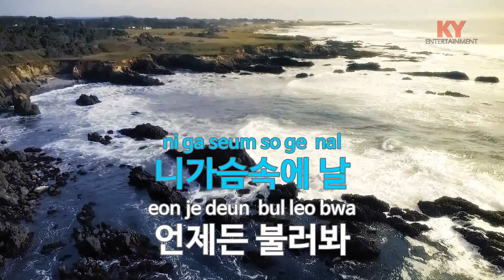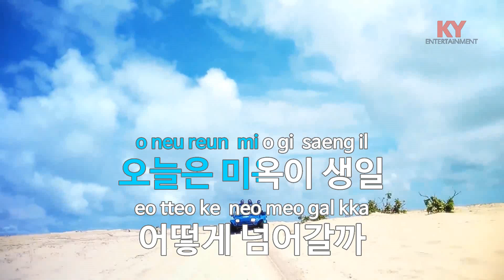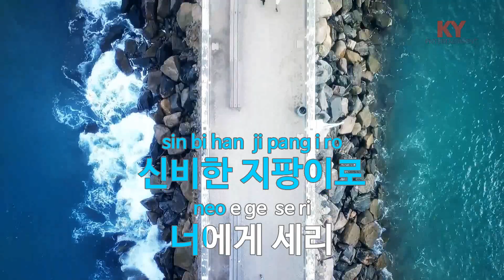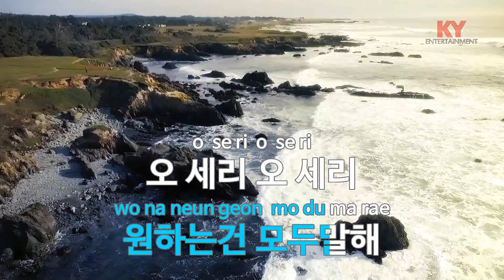[KY ENTERTAINMENT] 세리가 필요해 - 락왕극단 (KY.5555) / KY Karaoke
★ 곡 정보 ★
번호 : 5555
제목 : 세리가 필요해
가수 : 락왕극단
작사 : 박정환,추상록
작곡 : 추상록

Copyrightⓒkeumyoung